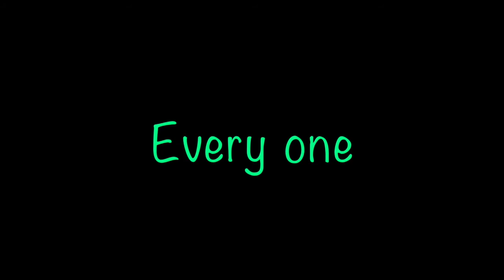Outfit of the Day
Hey Guys
So today we will be doing the outfit of the day showing you clothes we got from Boohoo, Target, and Brisbane